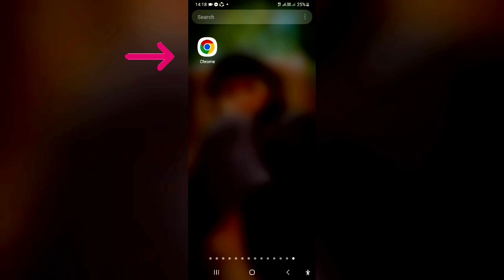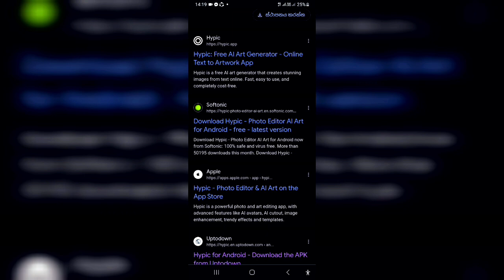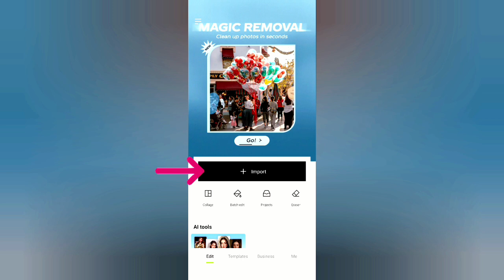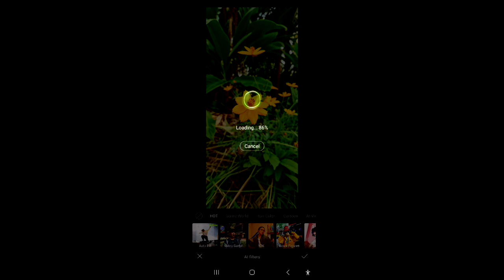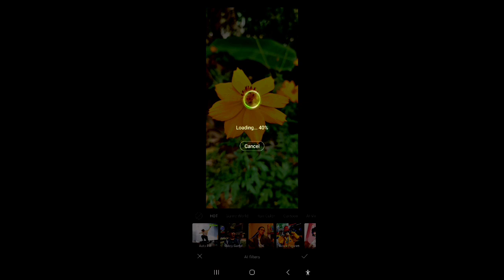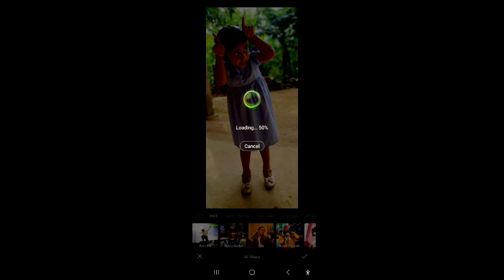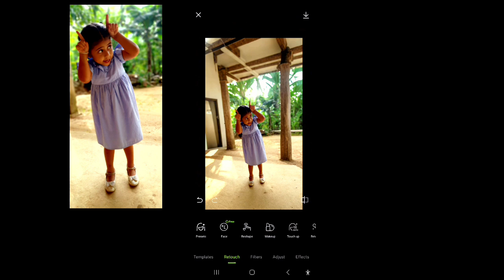How to Genarate AI Viral Image hypic app in sinhala | best ai image generator | AI tool sinhala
How to Genarate AI Viral Image in sinhala | best ai image generator | AI tool sinhala
How to Generate AI Photos Using Hypic App | Step-by-Step Tutorial

Learn how to generate stunning AI-powered photos with the Hypic app in this detailed step-by-step tutorial. Whether you're new to AI photography or want to master the features of Hypic, this video will show you everything you need to know. Explore how to transform your images using cutting-edge AI technology.